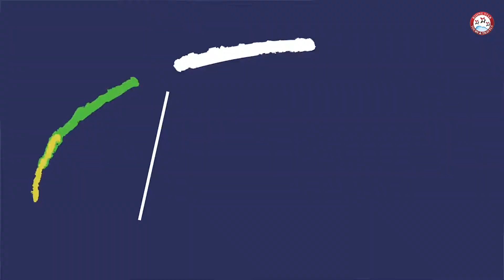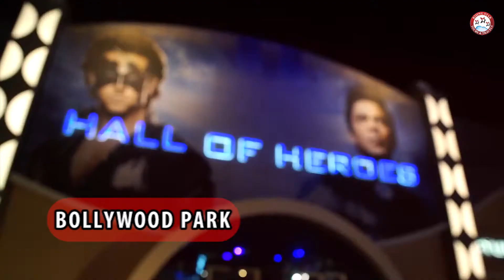Top 10 Attraction To See in Dubai | UAE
Rising Star Tours & Travels

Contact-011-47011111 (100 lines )